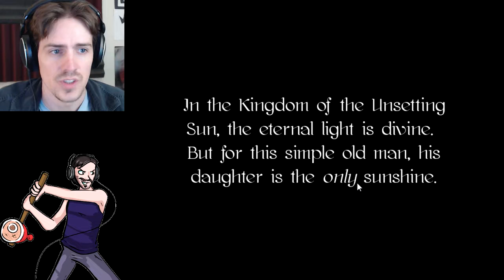The Chameleon Creator | Playthrough Let's Play | PART 3 exhausting the tree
"THE CHAMELEON CREATOR is a visual novel about the nature of stories, and the different ways they can affect our world. The novel follows the adventures of young Elora Lamplight, but there might be focus on characters down the road...

The visual novel is intended to be about six chapters long, of varying lengths. The first chapter is available right now, with the other chapters coming later on in the year... maybe. All chapters plan to be free, so the only thing you're gonna be giving up is your time (and potentially faith in humanity), so hopefully I don't waste it???" - itch.io page